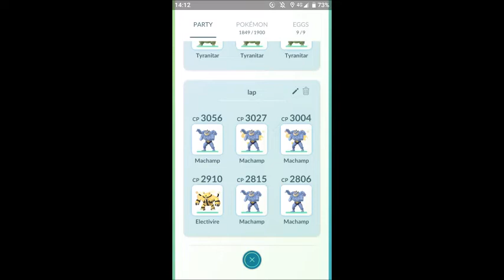Duo Lapras in Lapras Day(No Weather Boost)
Duo Lapras in Neutral Weather with Surf as the charge move.
Was a hard match and the shiny version was a mirage for me  :(
Portugal, Algarve, Abf.